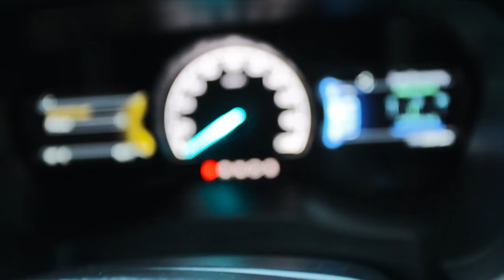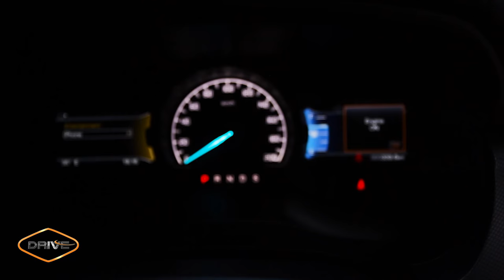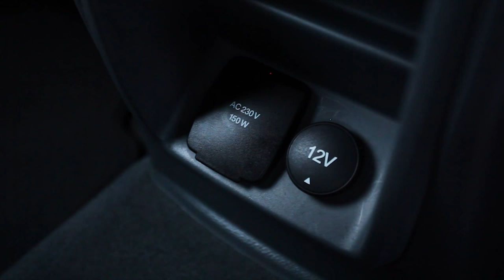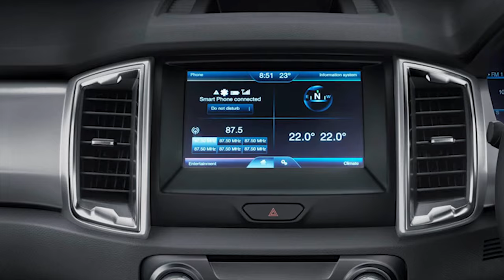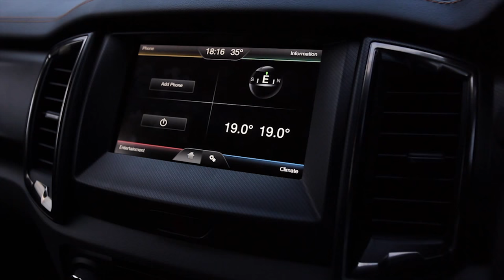รีวิว Ford Ranger ไมเนอร์เชนจ์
ทดลองขับและรีวิว Ford Ranger Minor-change ได้ลองขับทั้งตัว Double Cab 3.2L XLT 6AT และ Wildtrak Double Cab 2.2L HP 6AT ช่วงพาชมรถ หน้าจะมืดหน่อยนะครับ ขับมาทั้งวัน แสงหมดพอดี ฝากกด like เพจ driveautoblog ด้วยนะครับผม